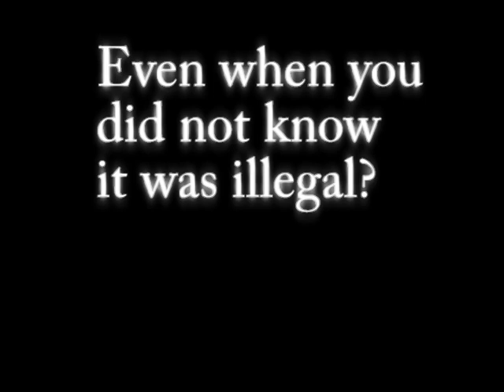iGovern Teaser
The Teaser for iGovern 2009